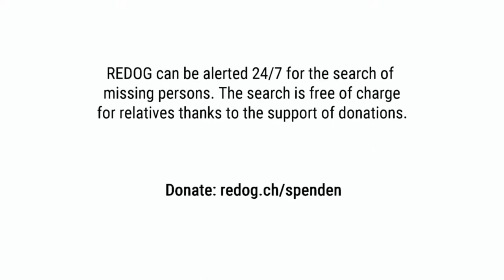Bounty - From velvet paw to lifesaver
Bounty is one of the young dogs in training with REDOG - Swiss search and rescue dogs. She's gonna track down missing people. For example, people with dementia who get lost. Or mountaineers and hikers who don't return from an excursion. Or juveniles who break out. Your training will last at least three years.